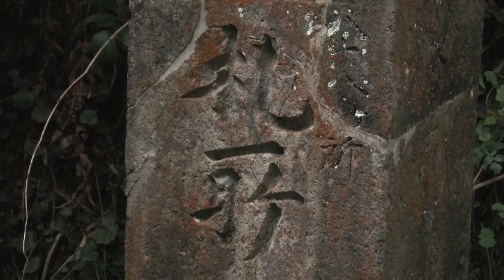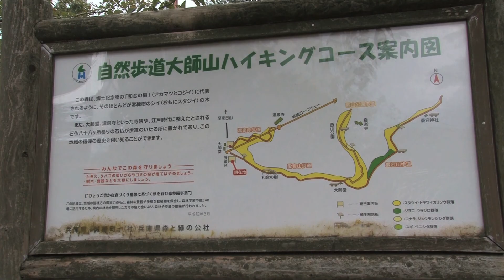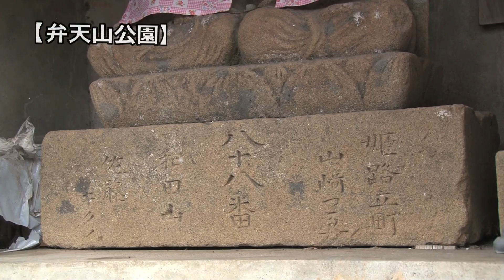直哉が愛した湯島古道を歩く「石仏八十八ヶ所巡り」【豊岡市ビデオ広報】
平成25年10月18日、城崎町湯島で「石仏八十八ヶ所巡り」が行われました。
　志賀直哉の城崎温泉来訪100周年を記念して行われたこのツアー。
爽やかな秋空のもと、参加者は志賀直哉が当時歩いたコースを地元ガイドの説明を受けながら歩きました。
　約3時間かかるこのコースは温泉寺から大師山へ登り愛宕登山道を降りる散策に適したもので、参加者は八十八番まである石仏を辿り当時の城崎や志賀直哉へ思いを馳せました。